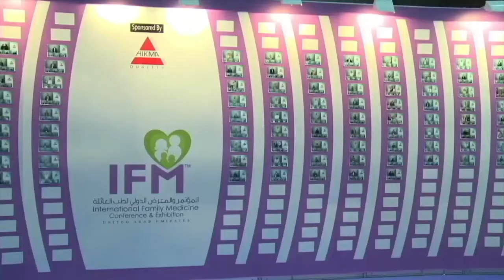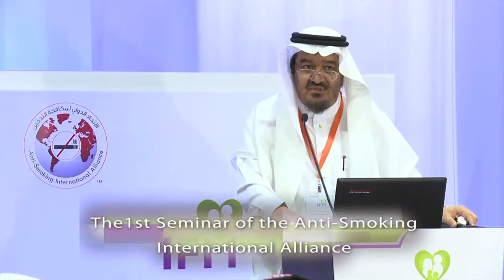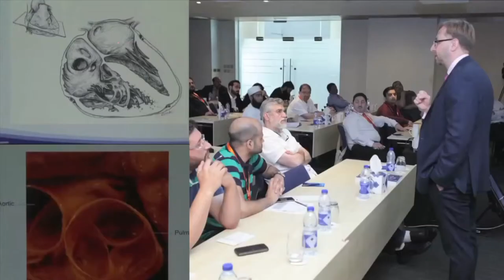IFM 2016 highlight video